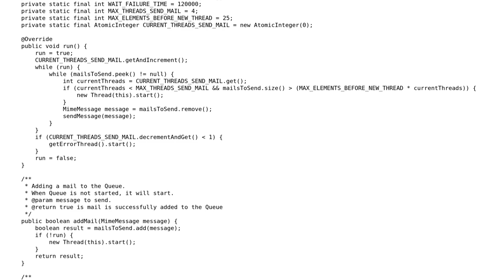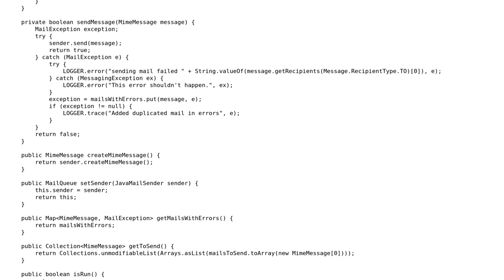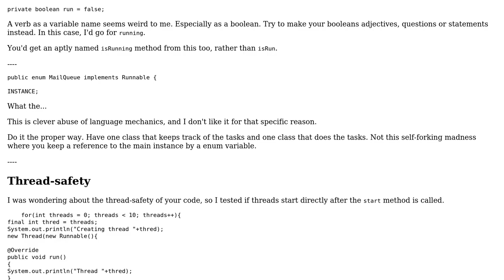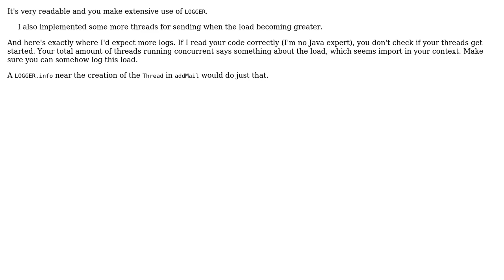Code Review: MailQueue implementation with auto start - stop (2 Solutions!!)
Code Review: MailQueue implementation with auto start - stop

With thanks & praise to God, and with thanks to the many people who have made this project possible! | Content (except music & images) licensed under CC BY-SA | Music | Images & others | With thanks to user Pimgd user Mast user chillworld and the Stack Exchange Network Trademarks are property of their respective owners. You are responsible for your own actions.